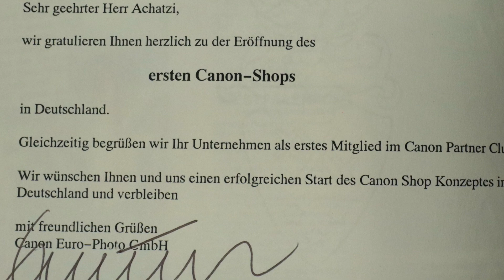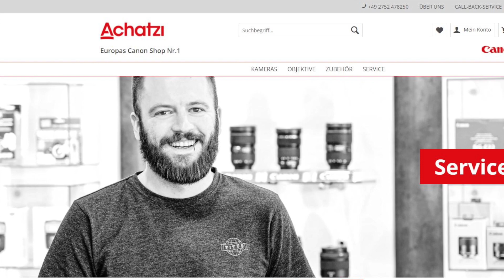Achatzi 1958:2022 HD 1080p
Na ja, fürs Jubiläum ist es noch ein wenig zu früh, aber für einen anderen Anlass musste ich ein Video über die Firma erstellen. Dies ist ein Teil davon...Viel Freude damit!